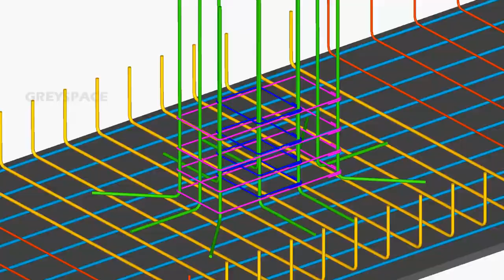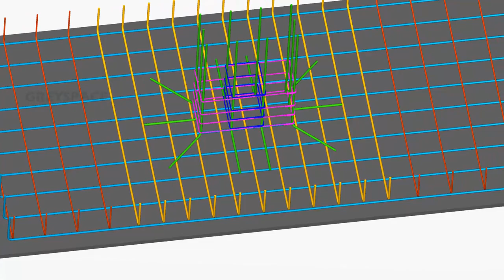Rectangular footing rebar _ foundation reinforcement details _ 3d animation of Rc Footing